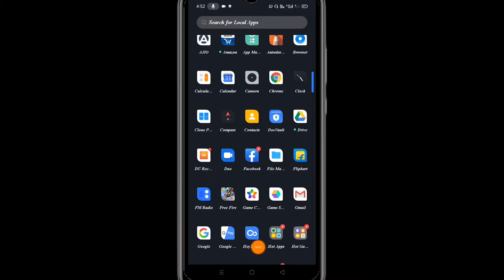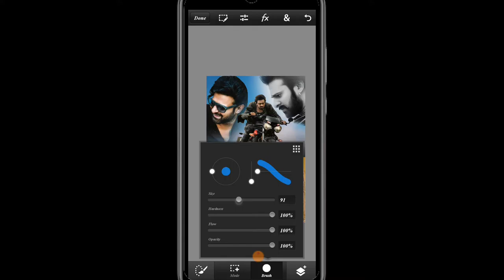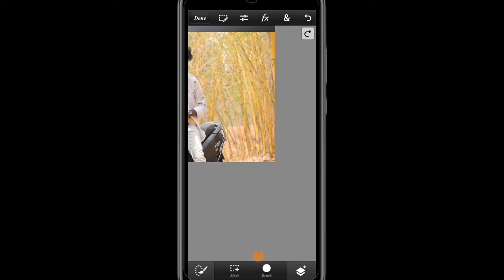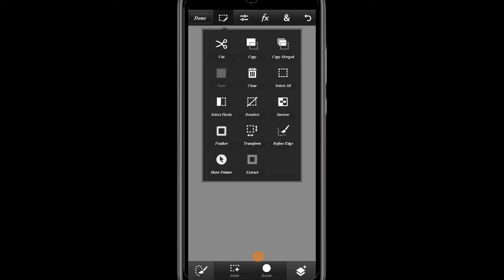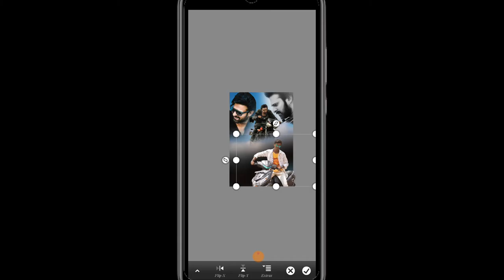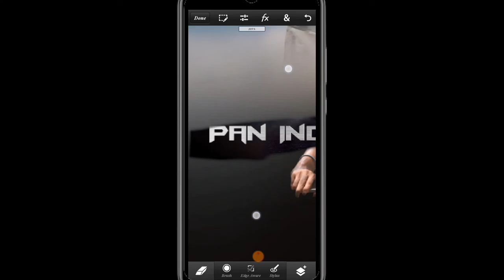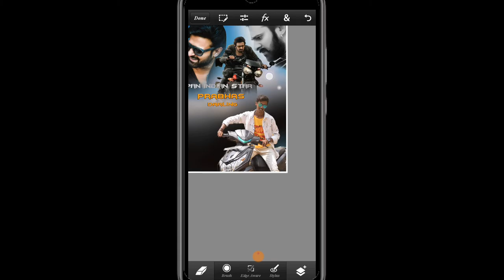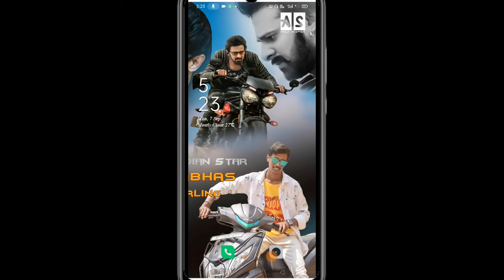How to editing in mobile like a pc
Useing app.

Links

Lightroom.
Google Play
Adobe Lightroom - Photo Editor & Pro Camera

Pscc..